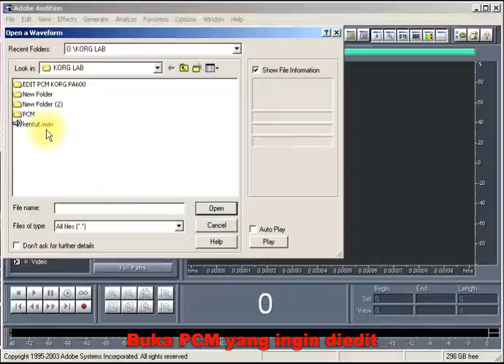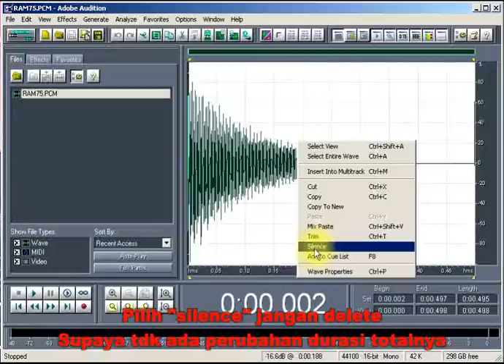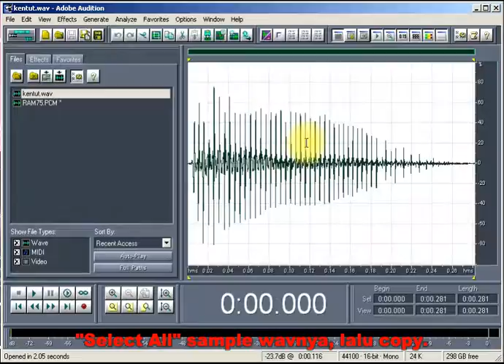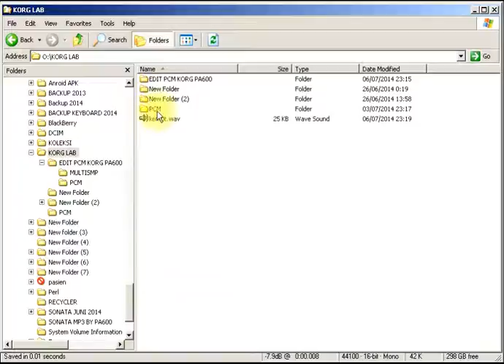Tutorial Edit PCM Korg Pa600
Untuk lebih detailnya putar/download dengan kwalitas 480p..